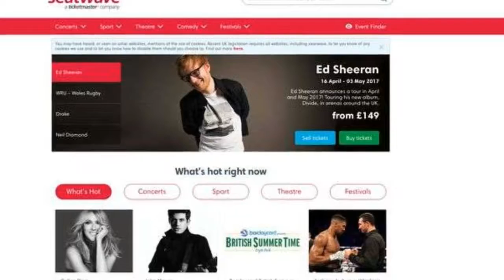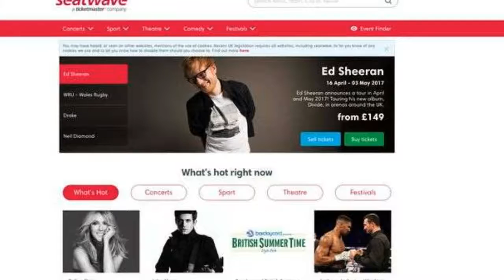"Deeply concerned" Ed Sheeran urges fans to snub greedy touts flogging tickets to his gigs for...